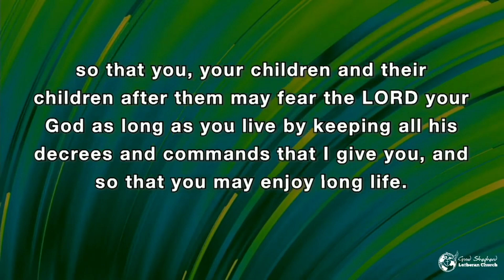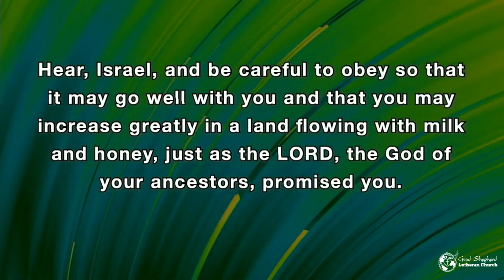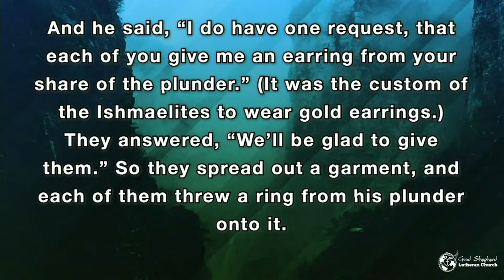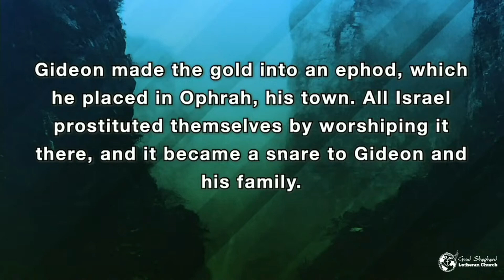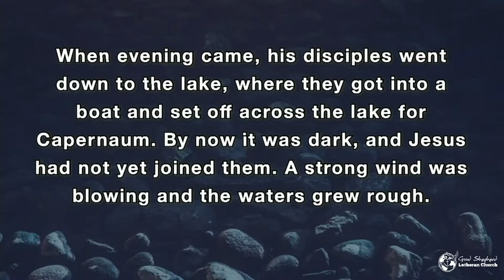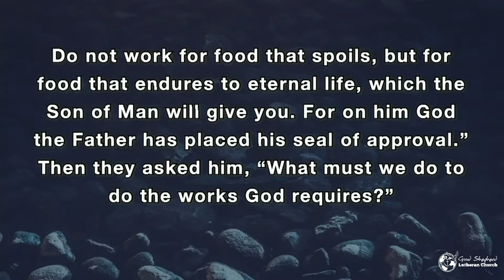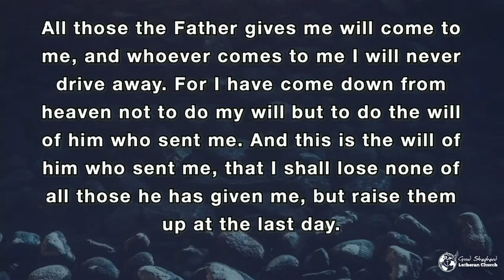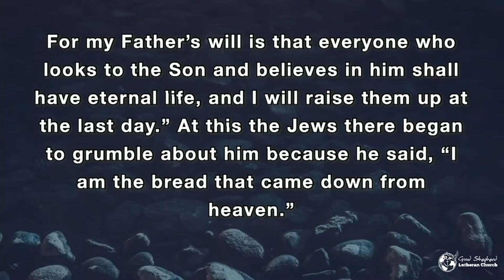Bread of Life (January 8 2023 Sermon)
Sunday Sermon, January 8
"The Bread of Life "